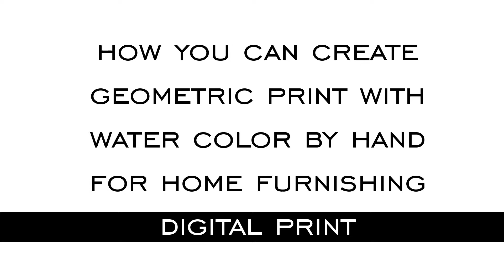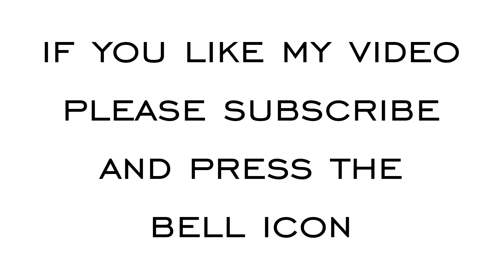Water Color Textile Print-6/ Art/ Hand Painting / Digital Print / Home Furnishing